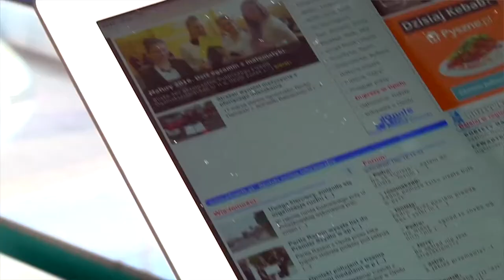Druga Kawa - Piotr Mielec [11.08.2017]